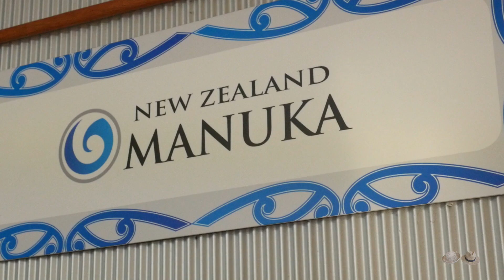Miód manuka właściwości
miód manuka, właściwości, cena, naturalne leczenie, środek anty-bakteryjny, krzew manuka, nasiona manuki, rozsada manuki, uprawa manuki.
Miód manuka to najdroższy miód na świecie o wspaniałych właściwościach leczniczych. Pokazujemy co to jest manuka, jak miód manuka jest certyfikowany i jak przygotowujemy rozsadę krzewów manuka.